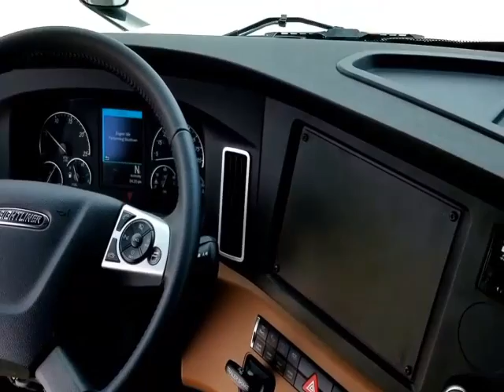2018 FREIGHTLINER CASCADIA 126 For Sale